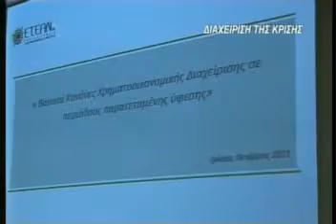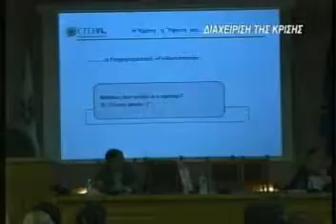Διαχείριση της κρίσης msmpeg4 mp2